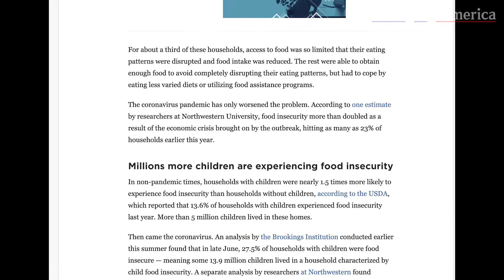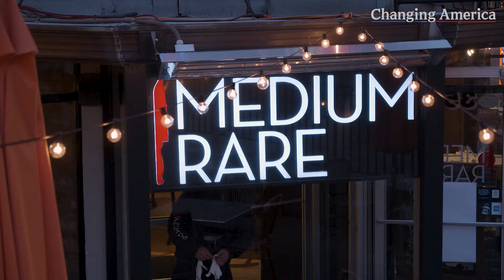The Hill: Feed the Fridge Documentary